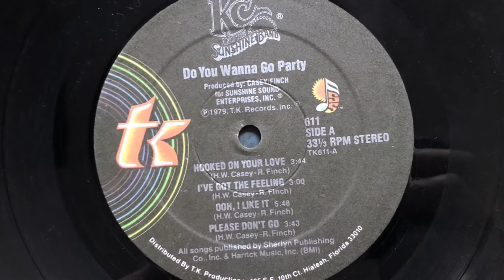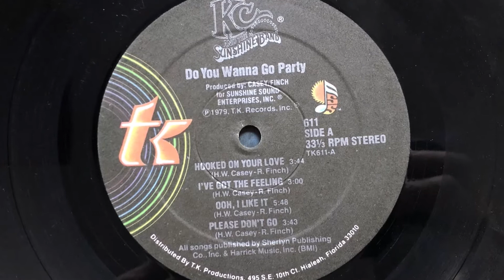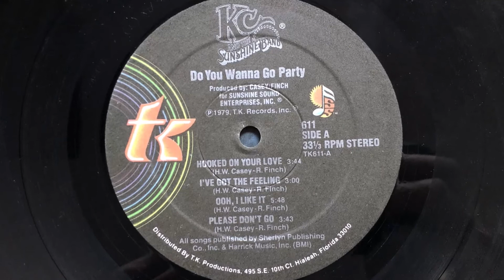KC And The Sunshine Band - I've Got The Feeling (1979 Vinyl)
1979 Vinyl T.K. Records (Photo inside video). Side A Track 2
Etichetta: T.K. Records – TK 611
Album: Do You Wanna Go Party
Formato: Vinyl, LP, Album, Presswell Pressing, Gatefold
Paese: US
Genere: Funk / Soul
Stile: Disco, Funk